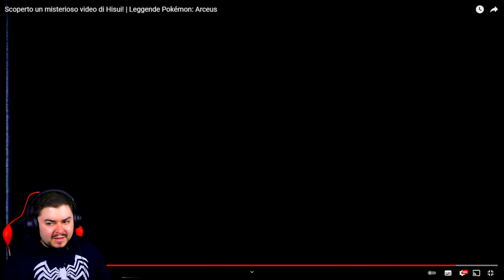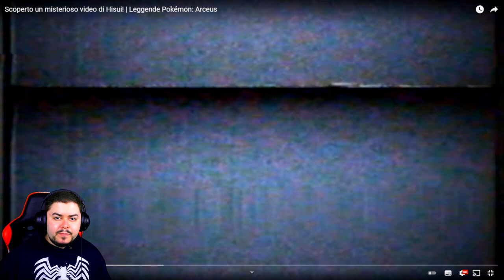Un filmato in una Sinnoh antica - Leggende Pokémon Arceus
Ci ho messo un attimo a collegare il fatto che fosse Hisui e che fosse un filmato girato un secolo prima dell'invenzione della cinepresa.
Big up inoltre per @Cydonia e @Studio256 per l'enorme lavoro svolto in live per identificare quello che sembra essere il verso di Zoroark.